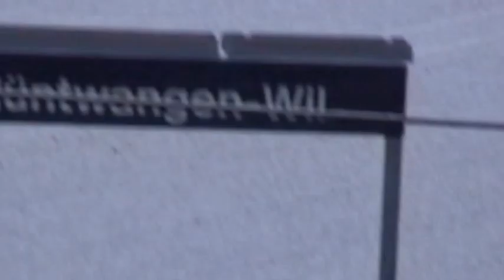Erste Eindrücke von Hüntwangen Februar 2005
Neben Riegelhäusern sind das Vogthaus, der Spycher mit großen Gewölbekeller und das Gemeindehaus mit Dachreiter zu erwähnen. Das 1820 erbaute erste Schulhaus dient seit 1962 als Gemeindehaus. Schmucke Dorfbrunnen vervollständigt die idyllischen Dorfpartien.
Kirchlich gehört Hüntwangen von Alters her zu Will. 1961 wurde das Kirchgemeindehaus eingeweiht. Das Mehrzweckgebäude aus dem Jahre 1973 mit Turnhalle und Lehrschwimmbecken gilt als Mittelpunkt für Sport und Erholung. In Zweckverbänden werden Probleme für Schule, des Zivilschutzes, der Versorgung und Entsorgung gelöst.